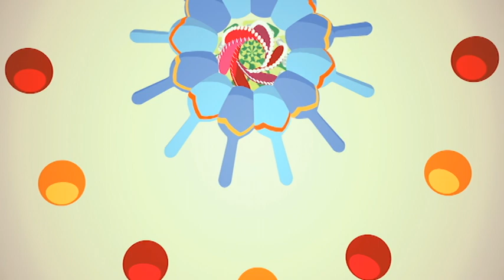Gala Drag Arrecife | PROMO 05/03/23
Televisión Canaria recupera este sábado 4 de marzo la Gala Drag Queen de Arrecife, celebrada el pasado 16 de febrero.